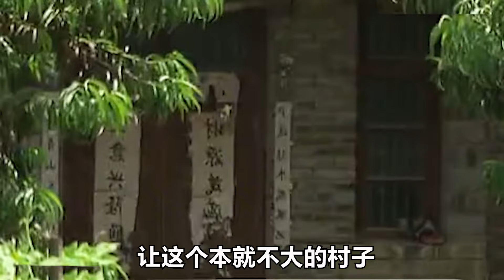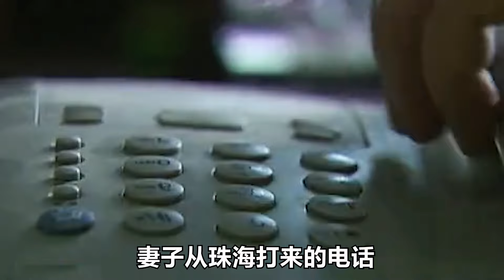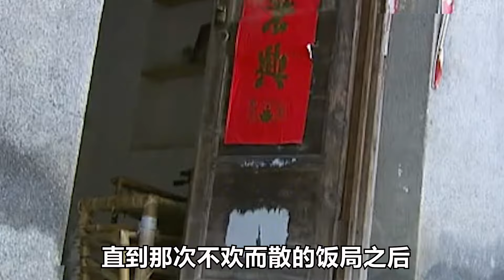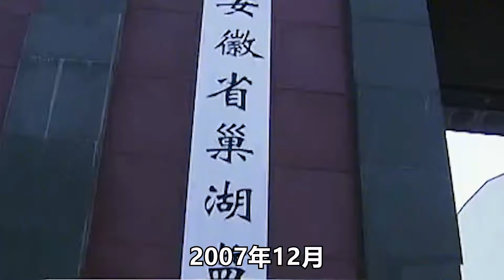“村花”離家后消失7年，丈夫提出離婚再娶后，竟在老家挖出骸骨